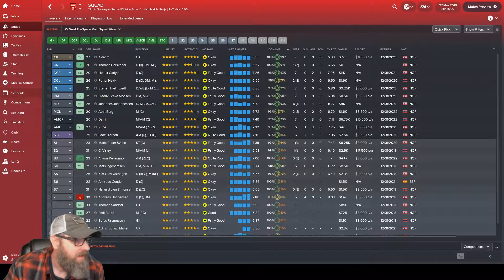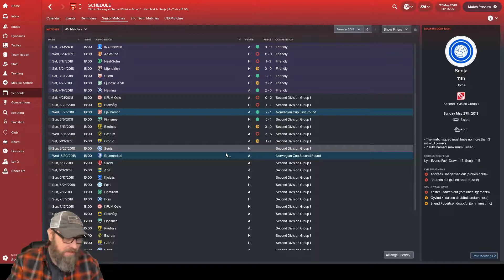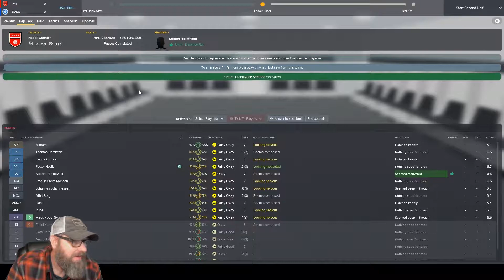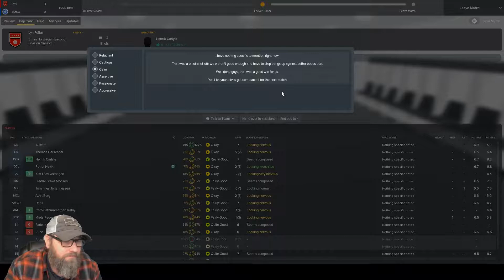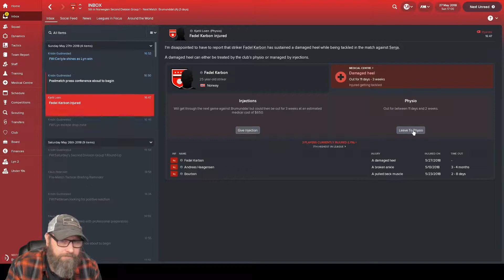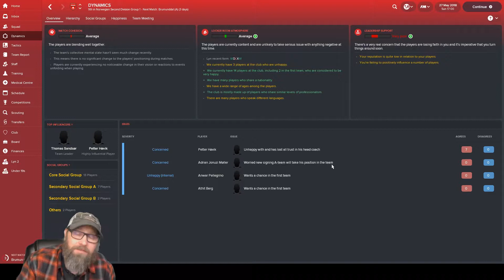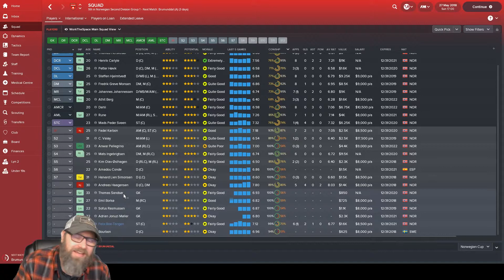Football Manager | Journeyman - Lyn - Episode 12 | Mellowseven Let's Play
Football Manager 2018  | Season 2 - Lyn | Mellowseven Let's Play

Welcome to my FM18 Journeyman save! After completing our run with the Chinese International Team it was time to find a real job.  Apparently that experience really helped because I think we overshot our abilities a bit and landed a job in the Norweigen Second Division managing Lyn!  Of course this means the dynamics are tough because the players reputation is so much better than mine, but we will muddle through.  Or get fired.  One of the two.  :)

11th ranked Senja is next up on the schedule after our dissapointed draw against Grorund can we rebound and get a badly needed win?  Or will the players rise up in mutiny?